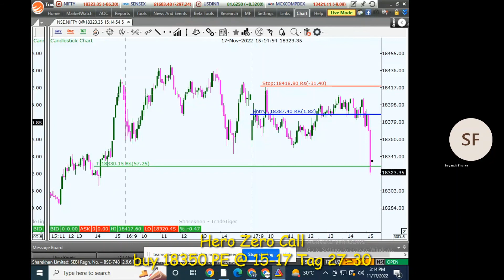NIFTY Live Intraday Trade 17th Nov 22 | Thursday| Hero zero Call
NIFTY   Live Intraday Trade 17th Nov 22 | Thursday|
🎓EYE-OPENER CLASSES  FOR BEGINNERS🎓
A combination of Indian & International Theory
👉🏼Where, You Learn from A National Award Winning Mentor, Pro Trade Company SFTA India✔️
🕘Trade for BIG Move 10 % to 20 % return A Day
👉🏻Starts from Every Sunday @ 11.00 AM to 2.00 PM
✔️ Why EYE OPENER is important in Stock Market

Stock Market running based on two theory:
1. DOW THEORY 2. FII ORDER FLOW THEORY
Both theory running depend upon kEY CORE CONCEPT
first understand the Key concept then decide which one will best for your Trading and Value Investing.

🔑 4 KEY CORE CONCEPT🔑
1.  Fundamental --Investment
2.  Technical -- Trading
3. Option Selling -- Control ur Capital Risk
4. Global Market-- Market Direction

🎓MENTORSHIP PROGRAM FOR STDUENT SUPPORT🎓
🕘Trade for BIG Move 10 % to 50 % return A Day/Week
🎯BENEFITS🎯
🔖FIIs DIIs Buying Selling Boundary provide before Market 🔖
👉 Daily 1-2 Level on Nifty Bank Nifty
👉 Monthly 2 nos Level  Stock Option for BIG Move
👉  Monthly 2 nos Cash position  for Short term Investment.
 🔖Doubt Clearing Live Workshop Every Saturday @ 7.30 PM to 9 .00 PM🔖📌ENROLLED NOW📌
Lopamudra
Payment for Seat booking👇                                                                                                                                                  Debasis Das
Axis Bank
Phone Pay
Demand Supply with Moving Average oderflow  | SFTA India | Share Marketing Course for beginners
As a Stock market institute - Commodity trading course BHUBANESWAR KOLKATA RANCHI PATNA, We are always happy to assist you to make your financial market learning experience enjoyable. Feel free to get in touch with us by reaching our institute location below or call us any time during business hours. We are currently serving in BHubaneswar, Kolkata, Ranchi and Patna.